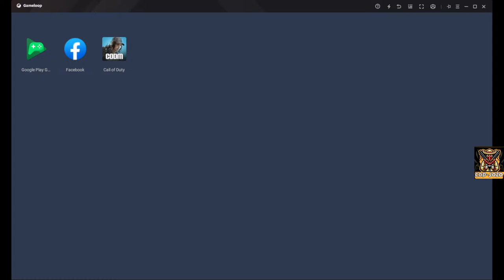🔴 Call of Duty: Mobile Season III 2024 /////Live Gameplay//COD-JOZO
Hey folks! Watch us play Call of Duty : Mobile BR Live Gameplay !

WATCH US PLAYING CALL OF DUTY MOBILE LIVE STREAM

JOIN ME

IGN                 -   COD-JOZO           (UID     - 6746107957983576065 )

[ PLAYING WITH SQUAD & SUBS ONLY ]

PLEASE CHECKOUT ALL OTHER CODM GAMEPLAY VIDEOS ON MY CHANNEL
AND SHARE YOUR FEEDBACK

PC Specification
Monitor- Acer Nitro VG240YS 144 Hz
_________NOTICE_____________
NO MORE FAKE INFORMATION